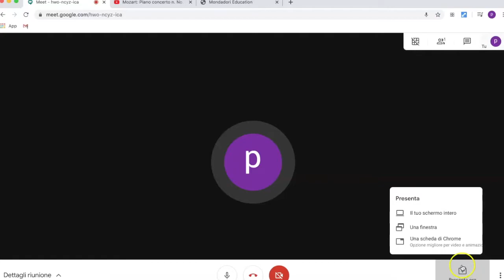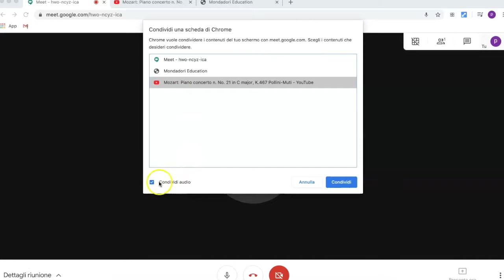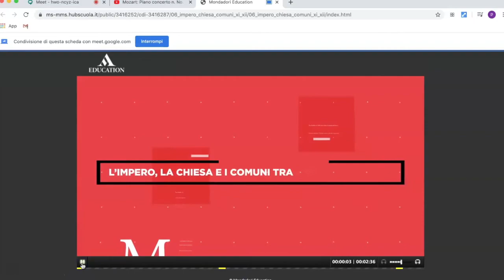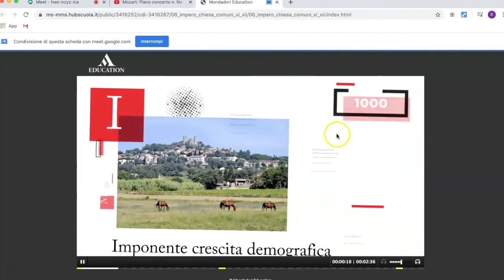ascoltare video con Meet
come ascoltare perfettamente l'audio di un filmato durante una lezione con Meet